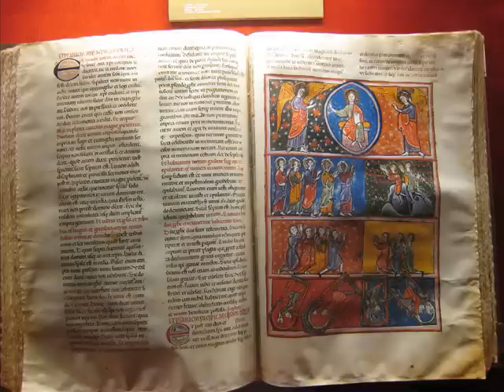Quen bõa dona querrá loar (CSM 160) - Cantigas de Santa María - Alfonso X el Sabio (1221 - 1284)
Intérprete: Alla Francesca.

Imágenes: Monasterio de Santo Toribio de Liébana (Cantabria - España).

LETRA:

[Esta é de loor de Santa Maria]

Quen bõa dona querrá
loar, lo' a que par non á,
Santa Maria.

E par nunca ll' achará,
pois que Madre de Deus foi ja,
Santa Maria.

Pois Madre de Deus foi ja,
e Virgen foi e seerá
Santa Maria.

E Virgen foi e será;
porende cabo del está
Santa Maria.

Poren cabo del está,
u sempre por nos rogará,
Santa Maria.

U por nos lle rogará
e del perdon nos gãará
Santa Maria.

E perdon nos gãará
e ao demo vencerá
Santa Maria.

E o demo vencerá
e nos consigo levará
Santa Maria.

[TRADUCCIÓN]:

Quien quiera buena dama loar,
loe a la que no tiene par,
Santa María.

Y par nunca le hallará,
pues Madre de Dios fue ya,
Santa María.

Virgen fue y será.
Santa María.

Y Virgen fue y será,
y al lado de El estará.
Santa María.

donde siempre por nosotros rogará.
Santa María.

Donde por nosotros rogará,
y el perdón nos ganará.
Santa María.

y al demonio vencerá.
Santa María.

y consigo nos llevará.
Santa María.

Las Cantigas de Santa María (mediados del siglo XIII-1284) constituyen el cancionero religioso medieval de la literatura en galaico-portugués, frente al profano que estaría constituido por las cantigas de amigo, de amor, de escarnio y de maldecir.
Se trata de un conjunto de cuatrocientas veintisiete composiciones en honor a la Virgen María. La mayoría son cantigas que relatan milagros sucedidos con la intervención de la Virgen.
Existen dudas sobre la autoría directa del rey Alfonso X el Sabio, pero nadie duda de su participación como compositor en algunas de ellas, siendo al menos diez de indudable atribución al rey. Una opinión fundamentada en una nota del manuscrito toledano atribuye al propio rey la autoría de unas cien cantigas.

Alfonso X de Castilla y de León, llamado el Sabio (Toledo, 1221 — Sevilla, 1284), fue rey de Castilla y de León (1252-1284).